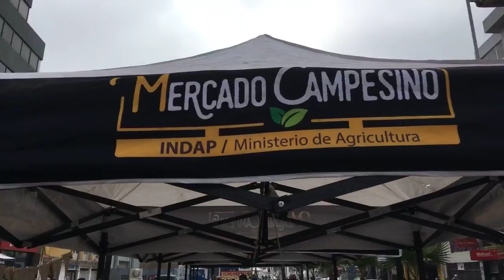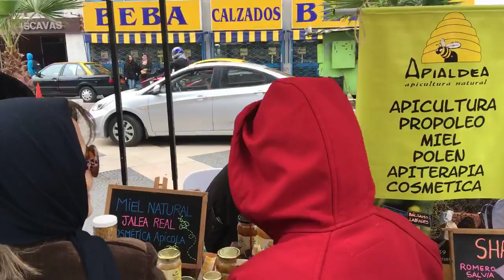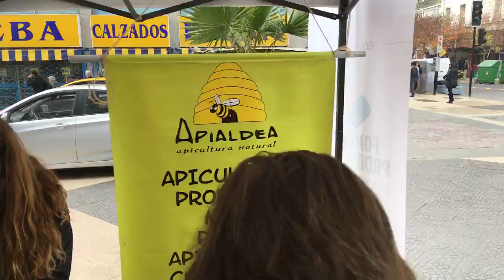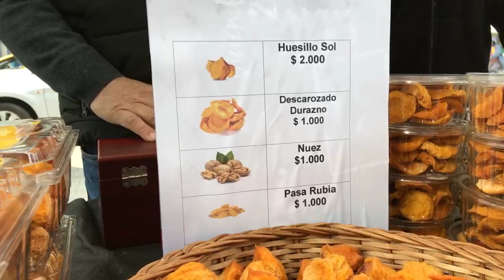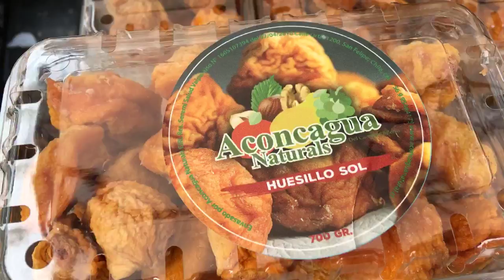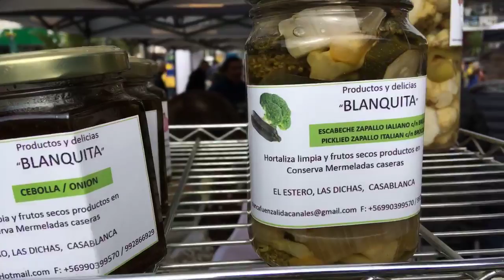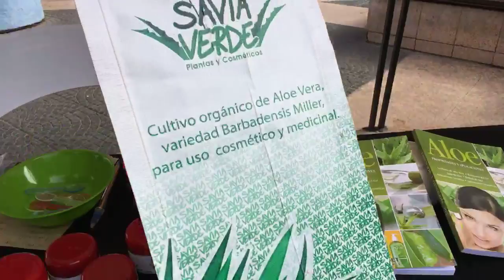MERCADO CAMPESINO Indap Chile - Viña del Mar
STREAMING EN VIVO MERCADO CAMPESINO Indap Chile desde Plaza María Luisa Bomba - Calle Valparaíso con Villanelo - Viña del Mar - Chile